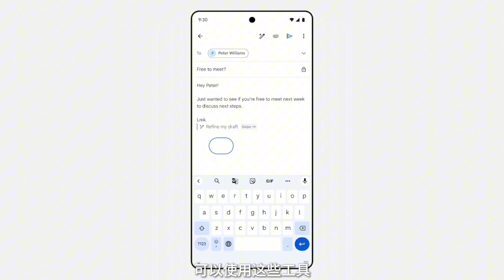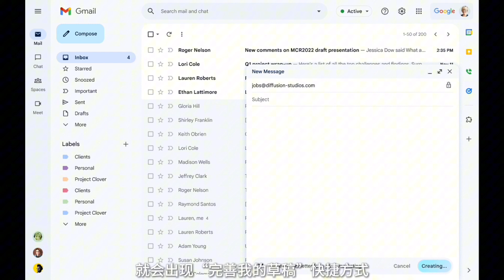《黑神话：悟空》首日创造游戏历史；首发推动索尼PS5天猫销量；新款AirPods Max 2即将开售；谷歌Gmail Gemini可润色邮件草稿